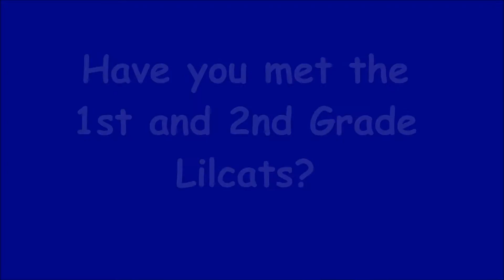1st & 2nd Grade FS Lilcats Girls Basketball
Highlights from the 1st & 2nd Grade FS Lilcats playing a 2nd & 3rd grade team from Smyrna, TN.  These girls battled in this game with girls twice their size.  Shows just how tough these girls really are!  Team is coached by Ashley Taylor!  Can't wait to see more from these girls!